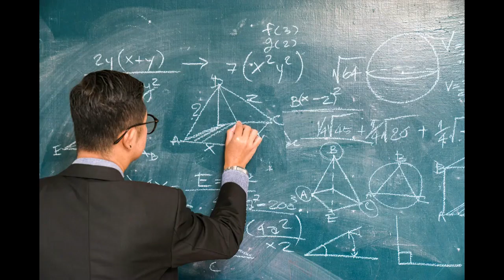Thank You, Cafeteria Radio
I went to math class late today just to finish this video. I deserve something in return. haha just kidding.